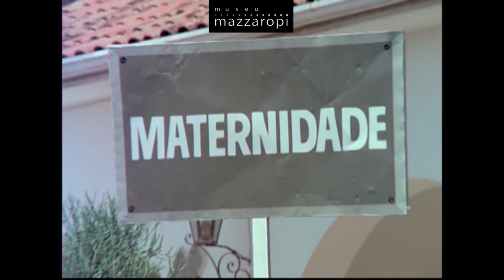Cenas Mazzaropi - A Freira Salvou Jecão (1977)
[Cenas Mazzaropi] Se não fosse pela Freira, esse mistério seria solucionado? 😅  Vem assistir!

*Cenas do filme “Jecão, um fofoqueiro no céu”, de 1977.

O canal do Museu Mazzaropi é o canal oficial do Amácio Mazzaropi no Youtube. Aqui você vai se divertir com as melhores cenas dos filmes e também poderá assistir os filmes completos em alta qualidade, documentários, entrevistas, matérias e muito mais. Uma grande homenagem ao cineasta, diretor, produtor, ator, comediante e cantor que encantou o Brasil no circo, rádio, televisão e cinema.